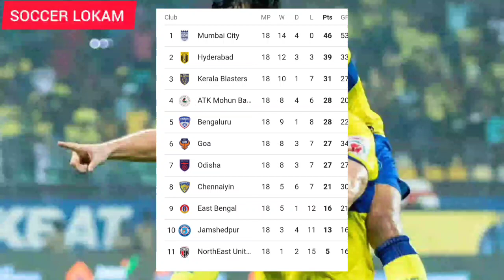മുംബൈ ഇന്ന് ബ്ലാസ്റ്റേഴ്‌സിന് വേണ്ടി ഇറങ്ങുന്നു 🔥🥵 മുംബൈയുടെ വിജയത്തിനായി ബ്ലാസ്റ്റേഴ്‌സ്!! kbfc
1-Kerala blasters
2-Kerala blaster news
3-kerala blaster latest news
4-kerala blasters latest
5-kbfc latest
6-kbfc lastest news
7-Kerala blaster latest updates
8-kerala blasters official
9-kerala blaster live match today
10-kbfc vs Atk
12- kerala blasters song
13-kerala blasters new signing
14- kerala blasters vs chennai semi final 2014
15-Anzil kr
16-kerala blasters match
17-kerala blasters latest news 2021
18-kerala blasters kochi
19-k prasanth kerala blasters
20-kerala blasters line up next match
21-kerala blasters live
22-kerala blasters latest tranfer news
23-kerala blaters latest news malayalam
24-kerala blasters latest signing
25-ISL kerala blasters team
26-isl kerala blasters team
27-kerala blasters malayalam commentary
28-kerala blasters match malyalam commentary
29-kerala blasters media
30-kerala blasters match 2014
31-kerala blasters new players
32-kerala blasters new news
33-kerala blasters news today
34-kerala blasters offside trap
35- kerala blasters official
36-kerala blasters old match
37-Adipoli bro
38-kerala blasters official news
39-kerala blasters offside trap Malayalam
40-kerala blasters official song
41-kerala blasters news and updates
42-kerala blasters players
43-kerala blasters possible lineup season 7
44-kerala blasters penalty shootout
45-kerala blasters sahal
46-kerala blasters reaction by foreigners
47- kerala blasters rumours
48-kerala blasters isl final
49- kerala blasters rumours 2021
50-kerala blasters rahul kp
51-kerala blasters rahul kp goals
52- kerala blasters status
53-kerala blasters season 7 players
54-kerala blasters stadium
55-kerala blasters semi final 2016 hilighgts
56-kerala blasters new head coach
57-Amd official
58-kerala blasters signing
59-kerala blasters transfer news
60-kerala blasters team
61-kerala blasters team theam song
62- kerala blasters troll
63-kerala blasters today news
64-kerala blasters keralam kalikkalam
65-kerala blasters today news
66-kerala blasters update
67- kerala blasters matches
68-kerala blasters unforgettable matches
69-kerala blasters update news
70-kerala blasters under 16 team
71-kerala blasters ultras
72-kerala blasters vs Hyderabad fc
73- kerala blasters vs bangalore hilighights
74- kerala blasters vs odisha
75-kerala blasters vs fe goa
76-kerala blasters vs chennai
77-kerala blasters vs atk
78-kerala blasters watsapp status
79-kerala blasters winning matches
80-kerala blasters watspp status 2020
81-kerala blasters wave
82-kerala blasters you tube channel
83-kerala blasters yellow army
84- keralq blasters youth team
85-kerala blasters you tube
86-this years kerala blasters team
87-kerala blasters team analysis
88- kerala blasters 1st season
89-kerala blasters 1st season goal
90-kerala blasters 1st match
91- kerala blasters nostalgia
92- kerala blasters strikers
93-kerala blasters Amd official
94-Donix Clash